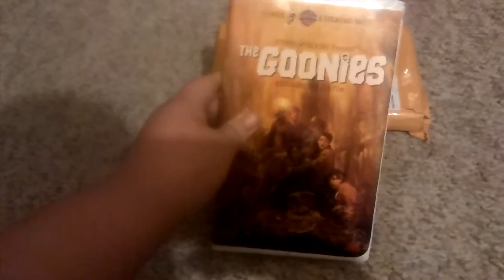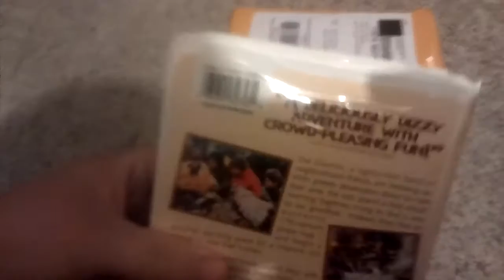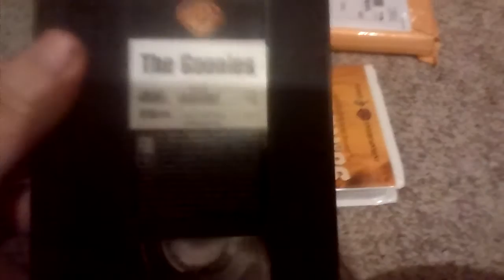Bad News Update For November 7th 2016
I Have Bad News My 1994 VHS Of The Goonies The Film Strip Got Twisted And It's A Mess So I'm Not Going To Put My VHS In VCR It Will Ruin My VCR So Until I Get Another Copy Do Not Request Me To Do The Opening To This Tape Until I Get Another Copy